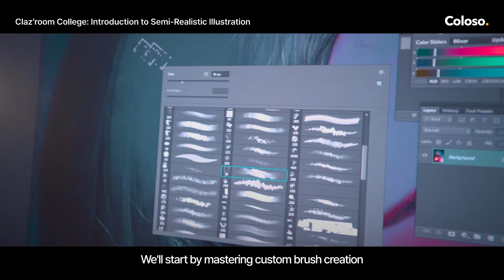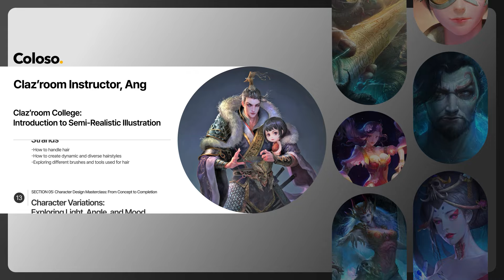Claz'room Instructor - Ang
The trailer for Claz'room Instructor Ang's class "Claz'room College: Introduction to Semi-Realistic Illustration" is here!

They'll be bringing you through the skills needed to master semi-realistic illustration by blending traditional and digital techniques!

Starting with style fundamentals up to intricate detailing techniques, this class will guide you on the best ways to elevate your artwork for a more true-to-life feel—whether you're a beginner or a pro.